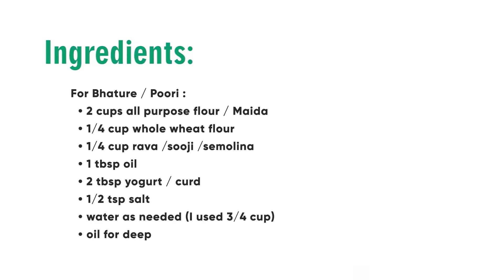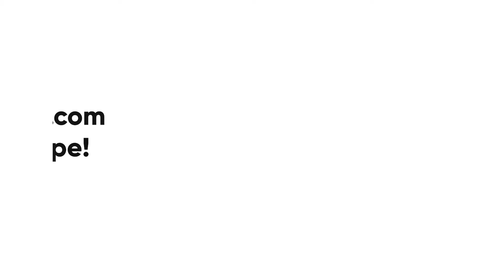Chole Bhature Recipe - Part 1: How to make Restaurant Style Bhature / Chola Poori At Home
Traditionally, Chole Bhature / Chola Poori is a Punjabi cuisine dish but hugely popular all over the world. So I want to present both recipes in one post with step by step photos. So friends, try and share your comments! In Tamil Nadu, Chola poori is a very popular lunch/dinner dish in restaurants. Usually, it is served with channa masala. Chole stands for a spicy curry made with white chickpeas/ channa and bhature is a fried Indian flatbread. Chole and Bhatura are made for each other.

► Ingredients:

2 cups all purpose flour / Maida
1/4 cup whole wheat flour
1/4 cup rava /sooji /semolina
1 tbsp oil
2 tbsp yogurt / curd
1/2 tsp salt
water as needed (I used 3/4 cup)